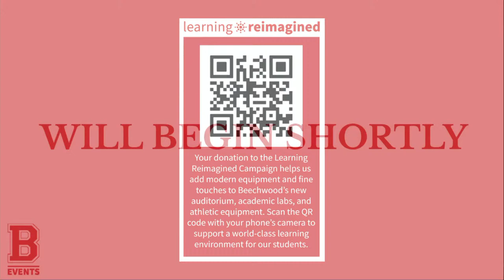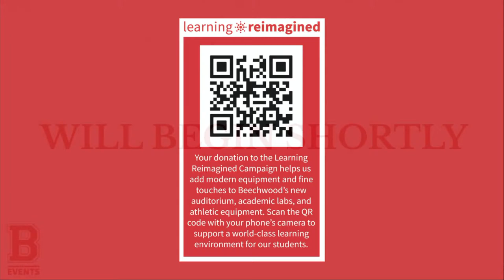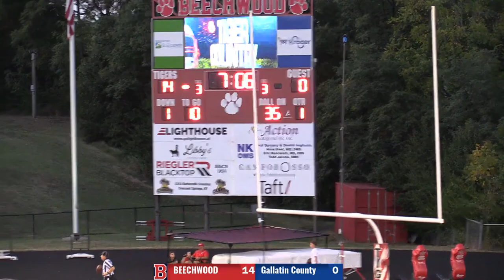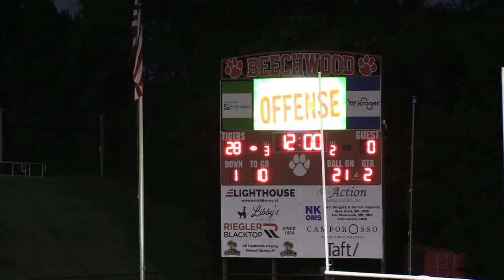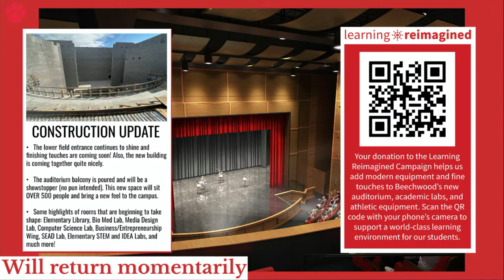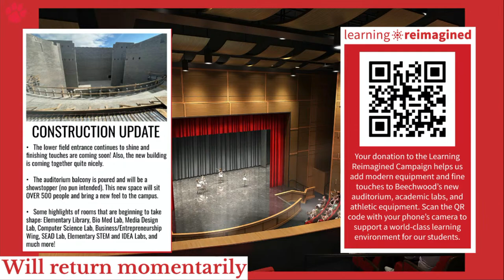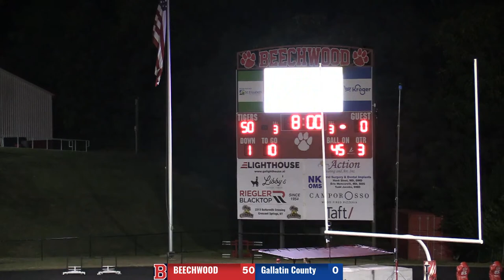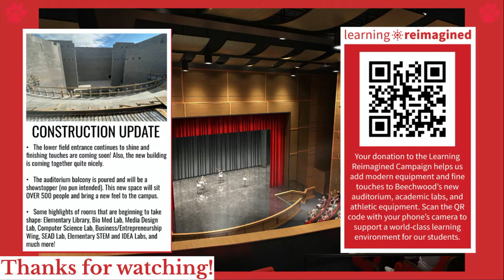Beechwood vs Gallatin County - Varsity Football